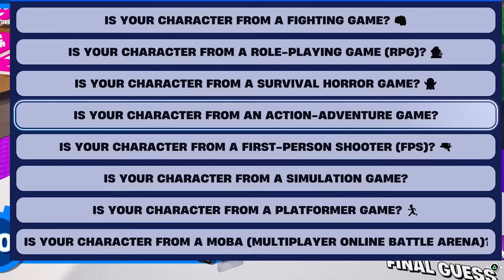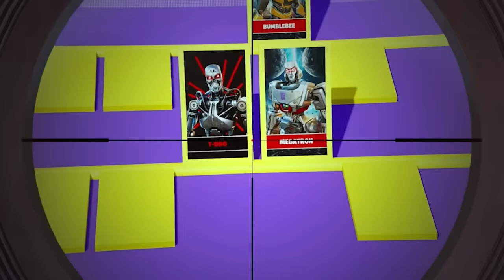Wie is het? - Lekker spelen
Ken je dat oude gezelschapsspel 'Wie is het?' nog?